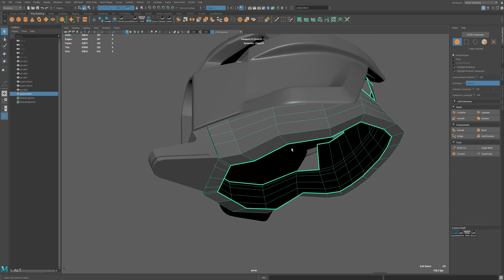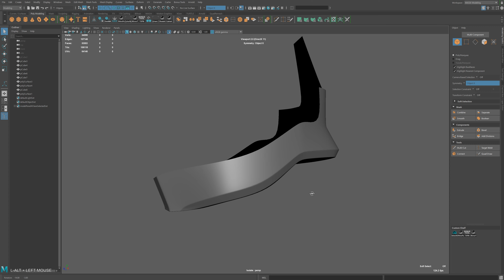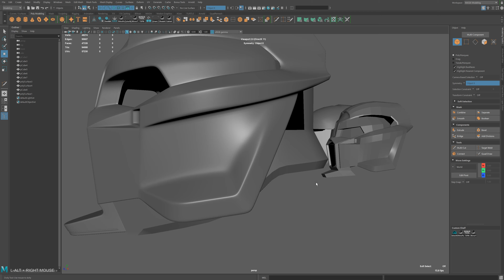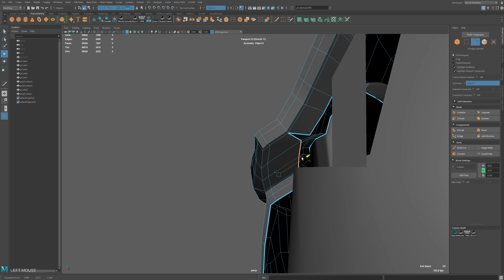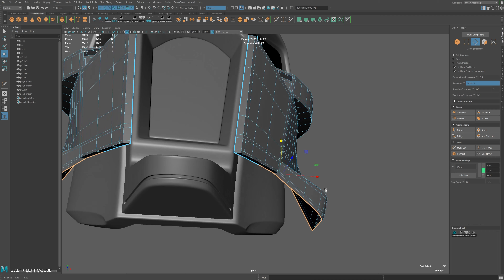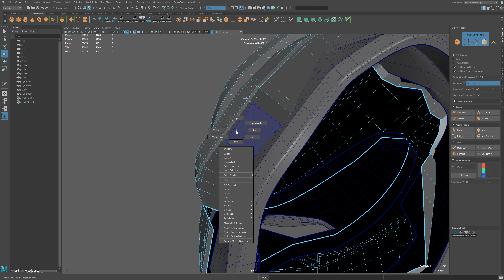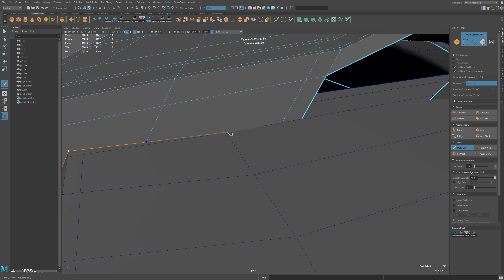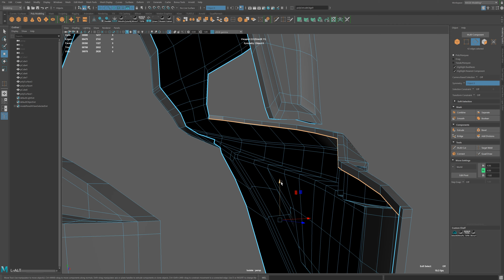Modeling Scifi Helmet Hardsurface Subdivision Tutorial in Maya Part 11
Hi, in this tutorial i will be modeling Scifi Helmet in Maya in Sub-D, where you will see my workflow from start to finish.